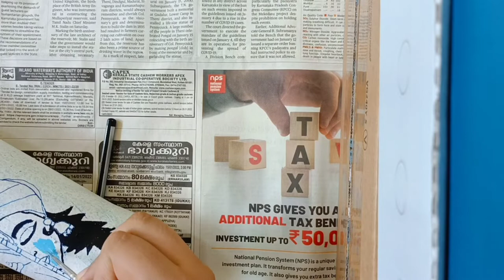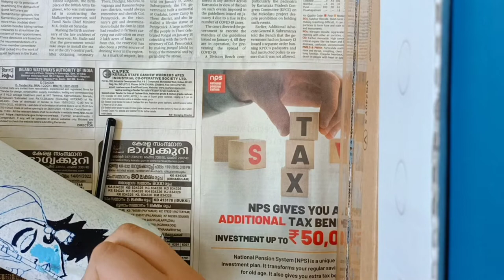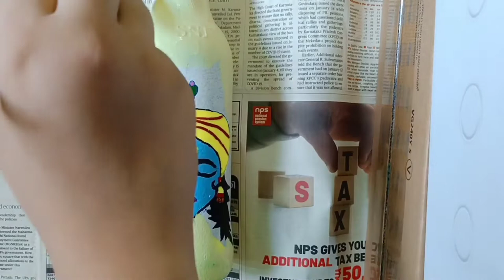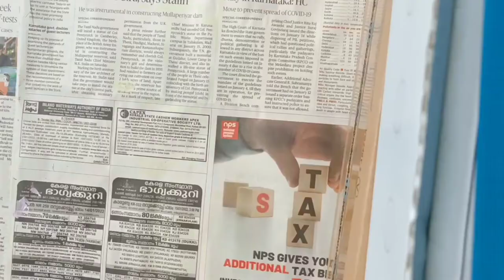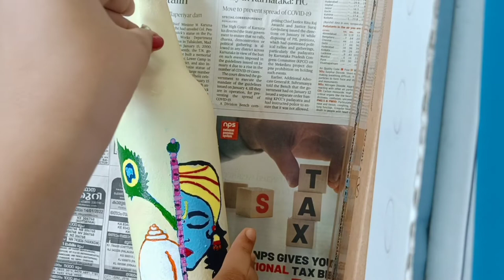Vishu special bottle art | Arabhi's World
Things are used..

Acrylic Paint
Black White Pink Cream Orange Yellow Blue Red Magenta &Green

Carbon paper

Paint brush